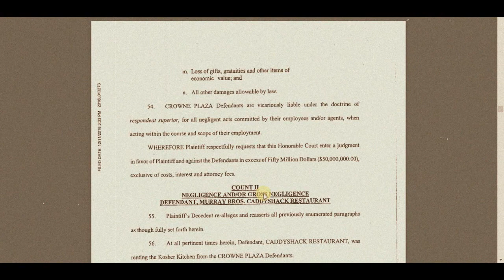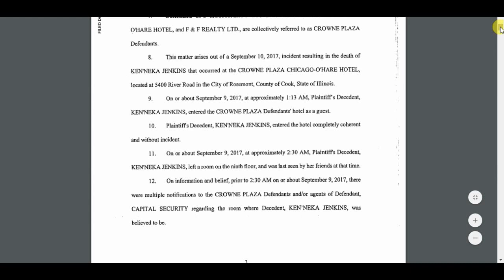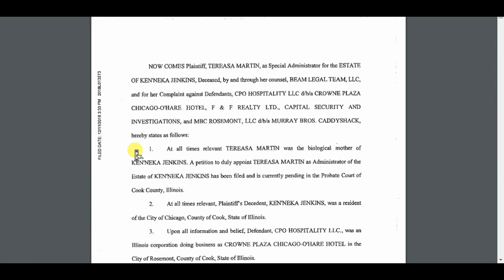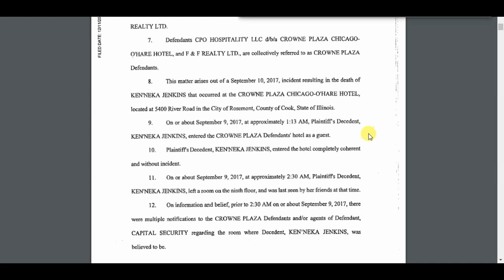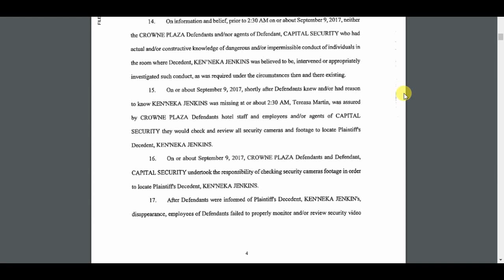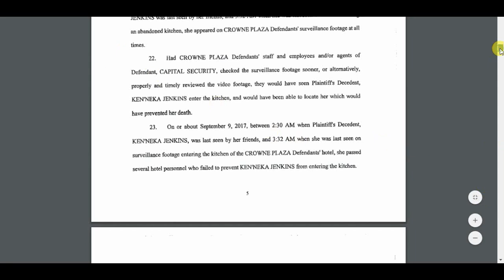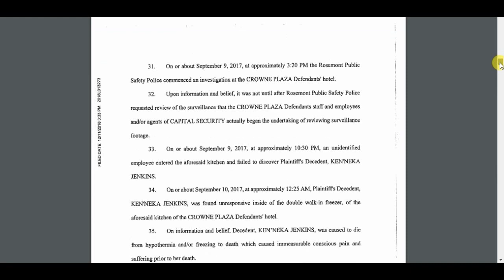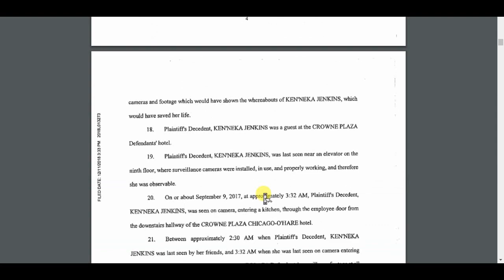Ms. Kenneka Jenkins - The Lawsuit Claims Filed by Ms. Tereasa & Lawyers